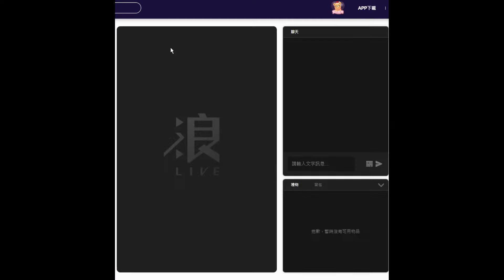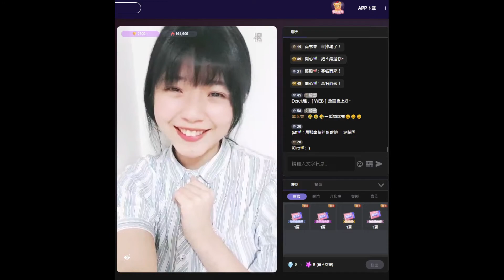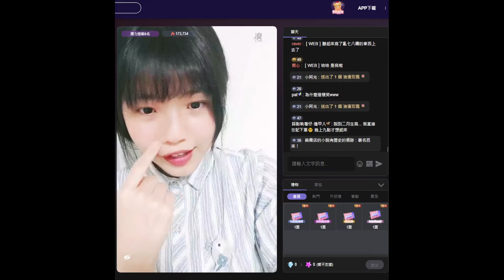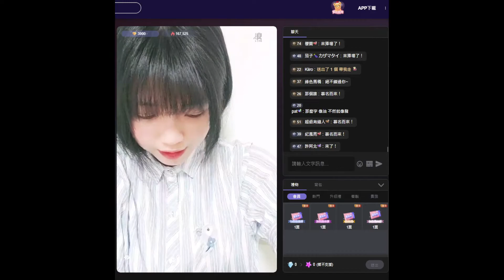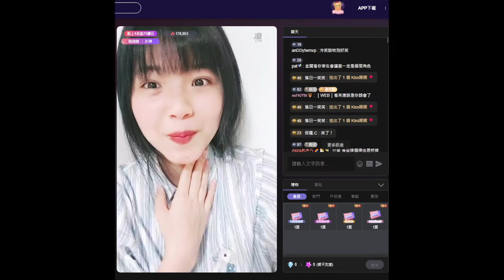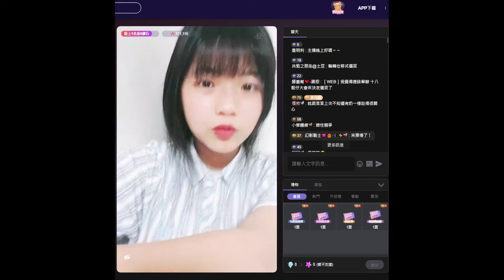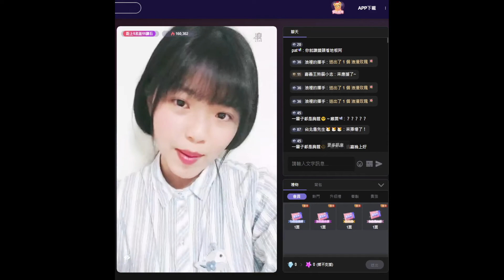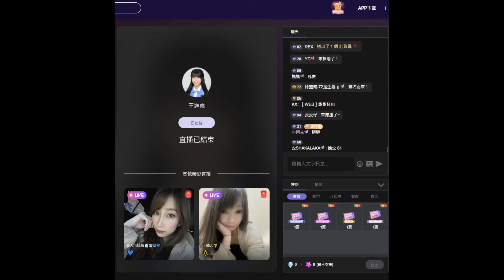20220311 -AKB48 Team TP王逸嘉直播(含聊天室)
20220311 -AKB48 Team TP王逸嘉直播(含聊天室)

AKB48 Team TP｜Unit Bellflower ｜王逸嘉(逸嘉)